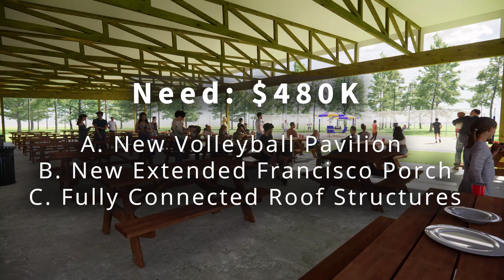2022 Top 3 Immediate Needs